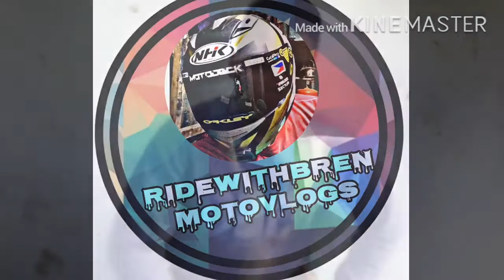mio i 125! natuyuan ng langis?! 😩😩 Lagitik!😔😣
good day! 😁 mga paps! kaya wala akung content  noong mga nakaraang mga araw because nasiraan 😩😭 ako ng m3 .